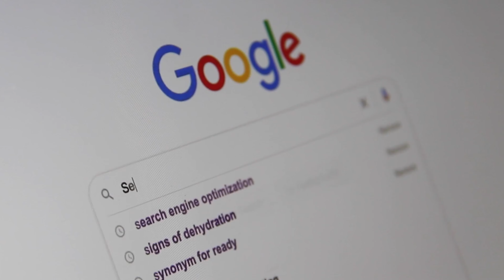What answers are YOU looking for?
"Search" begins this October.